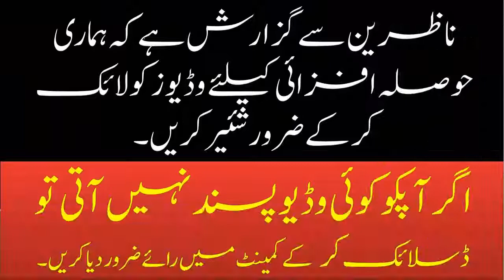Ghar Damad Ki Khoobiyan / Khamiyan | Daughter In Law Qualities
14 Things Your Daughter-in-Law Wants to Tell You

Today’s Topic In _ Roman English / Punjabi / Urdu / Hindi :
Dosto! / Viewers

Mobile Networks Computer Android Tips and Much More as You want We will Provide you upon Request.

My Mission just provide Knowledge in urdu Language  for all Youngster and older men and women I also like to make videos in sliding. So I make all content with my experience search images and topics from google and explore it with my mind so don’t claim for any content if I prohibited or used your content that content is just legally Under the act of US Copyright 1971